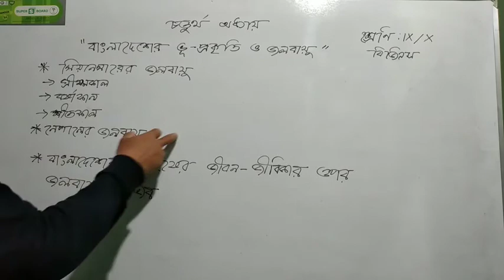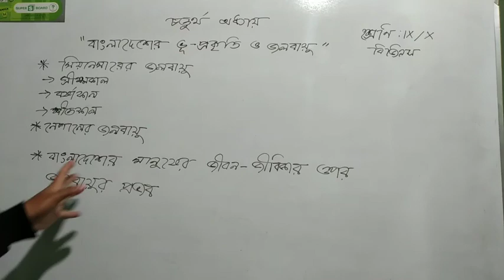BGS, 9/10, 4, Chapter 4